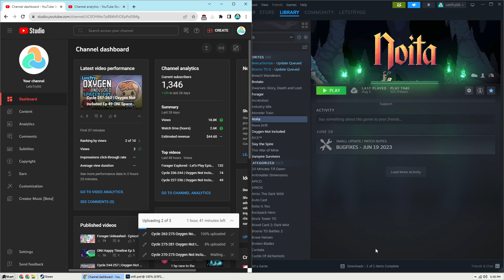A Fresh Start - Let's Play Noita Ep 292